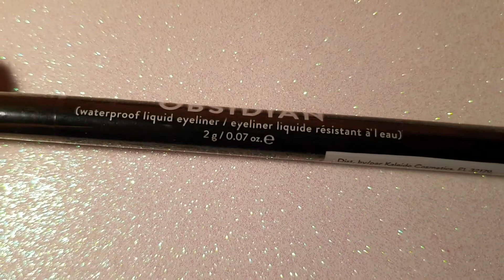IPSY GLAM BAG DE SEPTIEMBRE [bettyna17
HOLA GRACIAS POR ESTAR AQUÍ LOS QUIERO MUCHO
LLES DEJO LA PAGINA DE IPSY